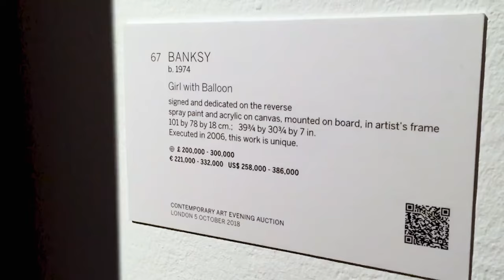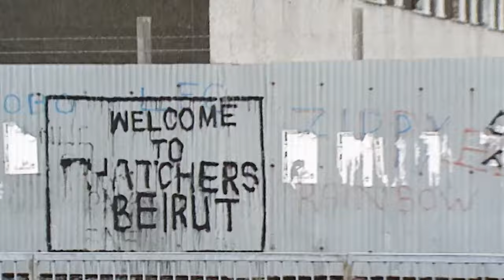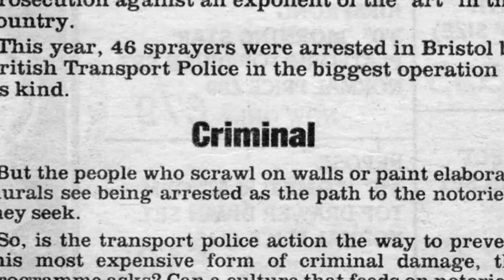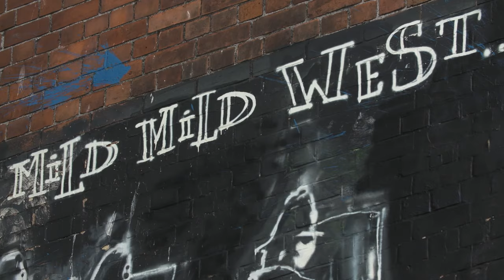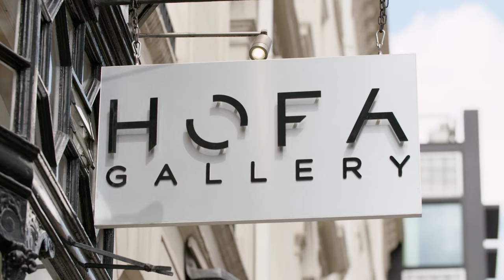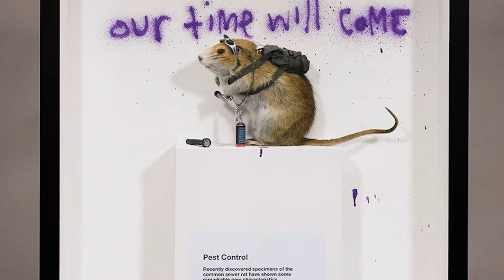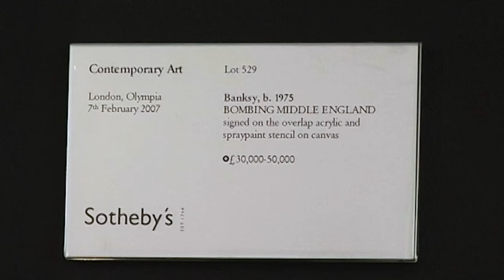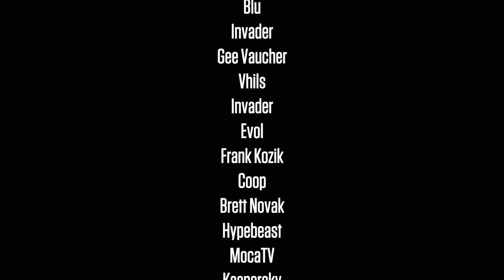Banksy and the Rise of Outlaw Art | Full Documentary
Banksy and the Rise of Outlaw Art - Mysterious street artist Banksy uses his craft to create political and social statements.

Banksy and the Rise of Outlaw Art (2020)
Director: Elio Espana
Writers: Elio Espana
Stars: Banksy (archive footage), Felix Braun, Claire de Dobay Rifelj
Genre: Documentary
Country: United Kingdom
Language: English
Release Date: February 18, 2020 (United States)

Synopsis:
Banksy, the world's most infamous street artist, whose political art, criminal stunts, and daring invasions outraged the establishment and created a revolutionary new movement while his identity remained shrouded in mystery.

Reviews:
"On the surface, this film is a truly enjoyable walk through the history of "outlaw art" from its humble beginnings as street graffiti, through gushing acceptance by the "art world" and to subsequent commercialization / corruption with the arrival of big money speculators and wannabe cool celebs.

However, an interesting and almost casual feature of this film is how Banksy -- who has clearly collaborated with the film-makers -- deliberately allows those who care to triangulate his true identity. By naming names and including detailed interviews with many of his early collaborators, the film casually unmasks our anonymous hero to anyone who know or cares about him or this corner of the art world.

Certainly that would include the many art auction houses who deal in his work and elitist art collectors who pay millions of dollars to hang a piece of public street art in their private mansions.

So, even as the film concludes that Banksy's anonymity is part of his legend, and an important piece of folklore that drives up prices for his art in the private market -- the exact opposite of what a street artist like Banksy desires -- by revealing his identity to anyone who cares, Banksy is pulling off the ultimate prank on the art world speculators and collectors, who now have to shut up about this identity, or risk losing value in their precious collections.

So, brilliantly, Banksy uses the art world's unbridled hubris as the means to reserving his anonymity and legend for the masses, for whom he truly produces his art anyway.

Amazing! Brilliant! And just Banksy (as usual)."
- written by "farhad667" on IMDb.com

Also Known As (AKA):
(original title) Banksy and the Rise of Outlaw Art
Russia Бэнкси. Расцвет нелегального искусства
South Korea 뱅크시
United Kingdom Banksy and the Rise of Outlaw Art
United States Banksy and the Rise of Outlaw Art

SUPPORT US!